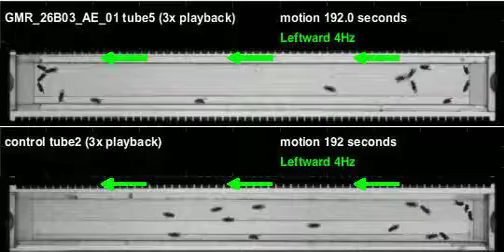GMR_26B03_AE_01_shi_Apollo_20120329T100809 motion (seq3)